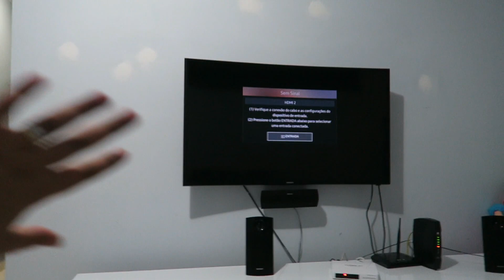COLOCAMOS PAINEL NA SALA \ RESULTADO FINAL DA MONTAGEM 😍| Casada Aos 20 por Jana Munari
💛     Oi suas Lindas & Lindos que me Acompanham!!!    💛

🌼 No vídeo de hoje vou mostrar pra vocês um pouquinho de como foi a montagem do nosso novo painel da sala. Nós compramos o rack com painel pelo Mercado Livre vendido pela loja Panorama Moveis, interessadas deixarei o link do anuncio pra vcs conferirem!!! Confira o vídeo 💛

● Obs.: ASSISTA OS VÍDEOS NA QUALIDADE DE 1080P!!! 💛

🌼 Espero de coração que vocês tenham gostado do vídeo, já deixa aquele LIKE pra ajudar na divulgação de vídeo, se inscreva no canal pra gente ficar mais próximos e não esqueça de ativar o sininho também viu!

💛 Que Deus abençoe vocês e suas famílias!!!